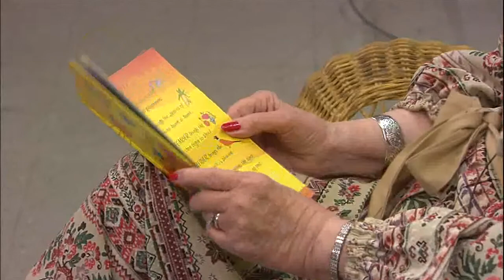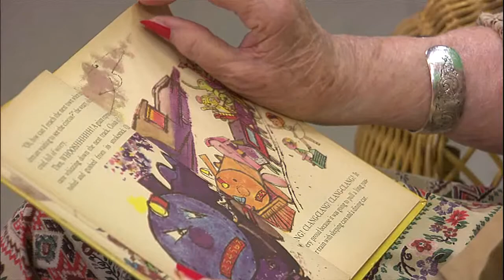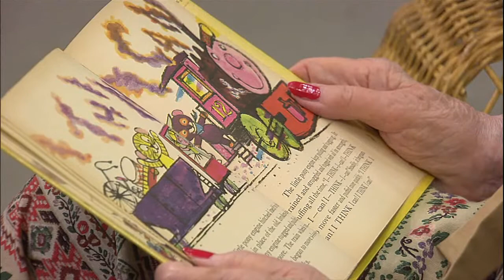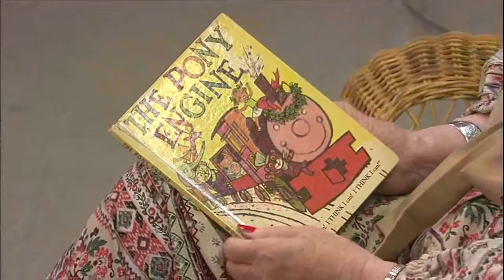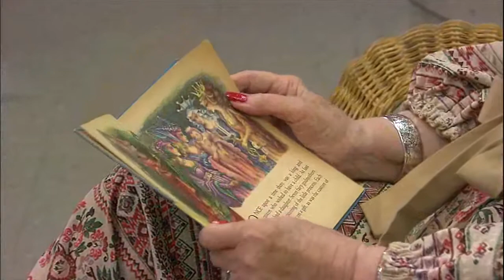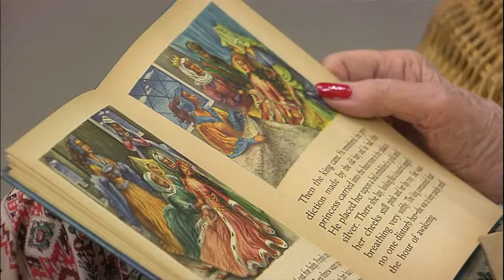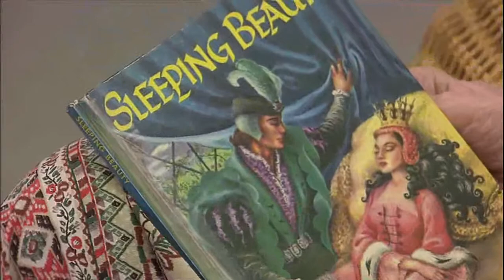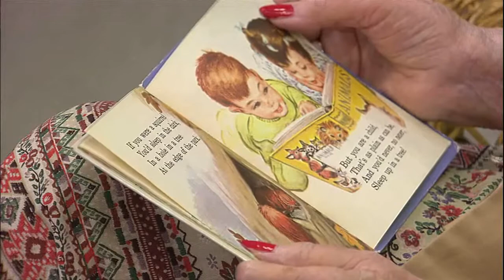TELESTORY TIME - January 17, 2017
Telestory Time recorded January 17, 2017 at WCTI NewsChannel12 in New Bern, NC